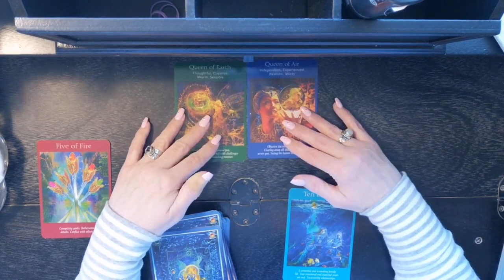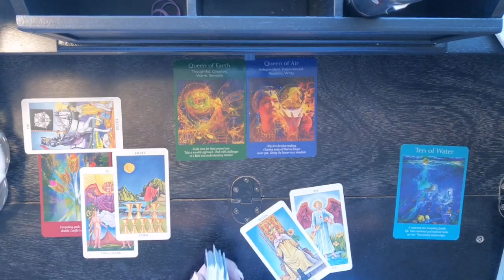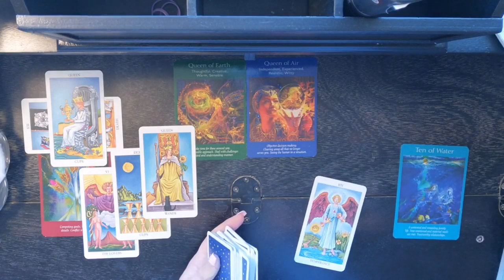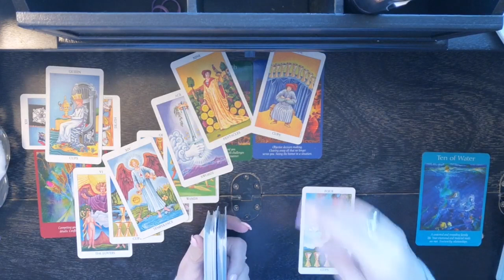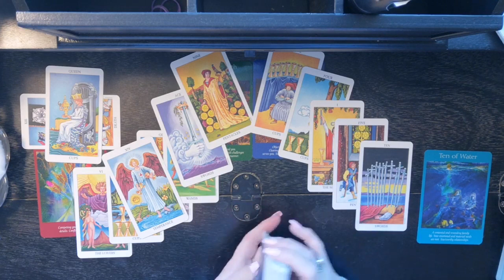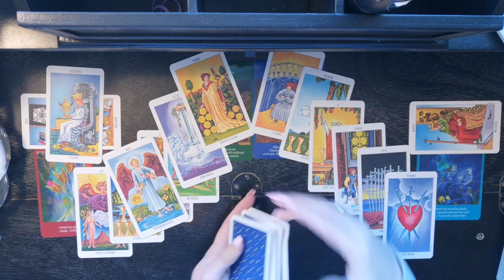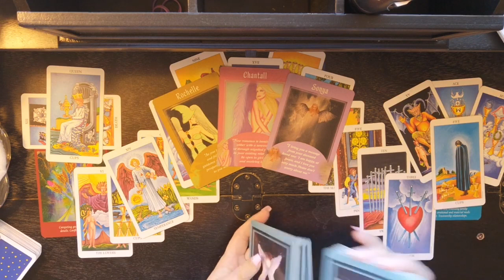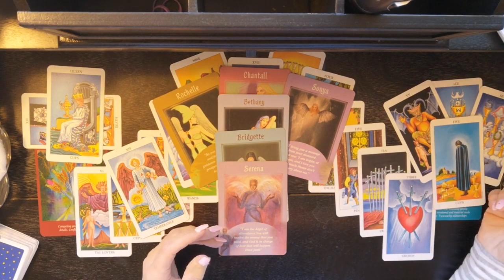⏱️The InBetween♓Pisces~Eeyore! Turning A Frown Upside Down.😊❤️(I love that)🌀November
Thank you to all who enjoy my readings and tell me so. If using a mobile you can comment on a video by scrolling down to the bottom of the page. There will be a comment section. Also on PC by scrolling down underneath the description on the video